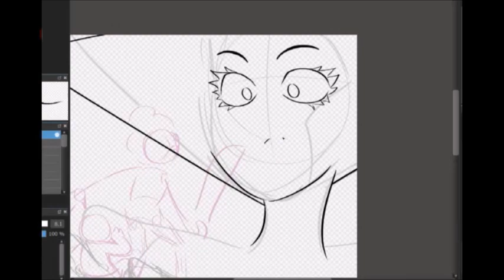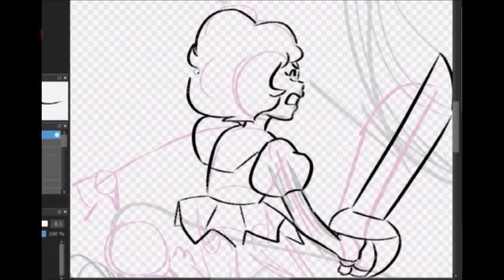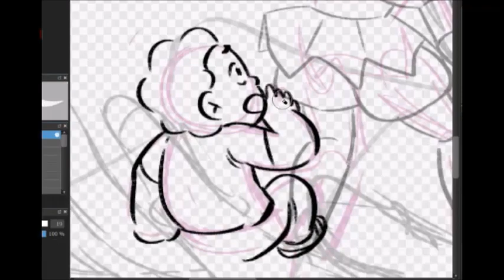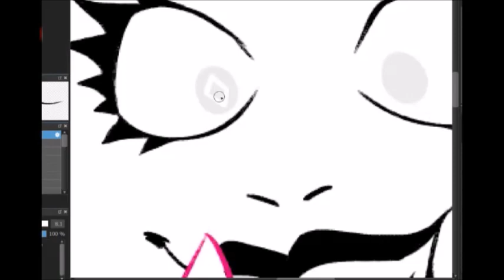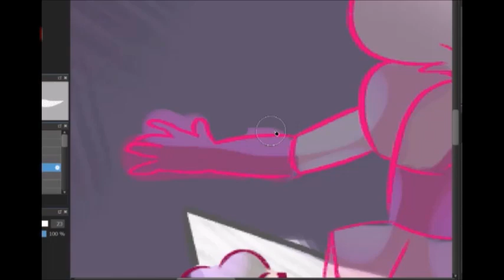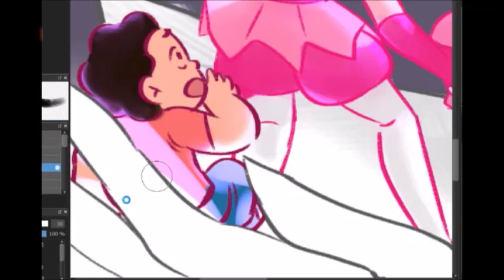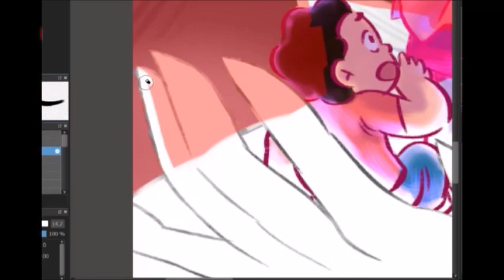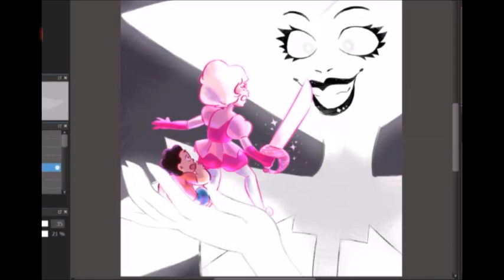DON TOUCH MA CHIL speedpaint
so l i ke what if Pink magically appeared some how whipped out her sword and goes all mama bear on White

yEAH. 3 AM THOUGHTS.

this is a long boi wow oof

SONGS:
Shelter - Porter Robinson & Madeon
Amalgam - VGR Remix
Love Like You _ VGR Remix
Escapism - Rebecca Sugar